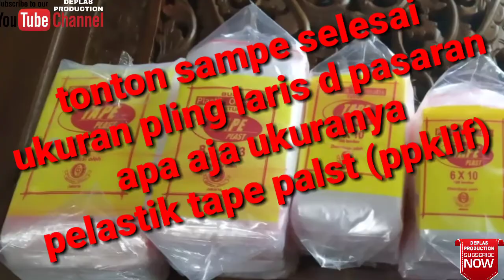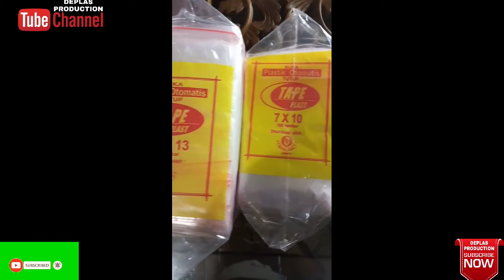PELASTIK PE KLIF YG PALING LAKU D PASARAN.